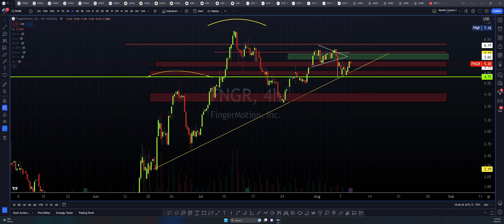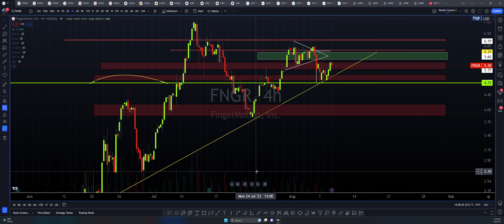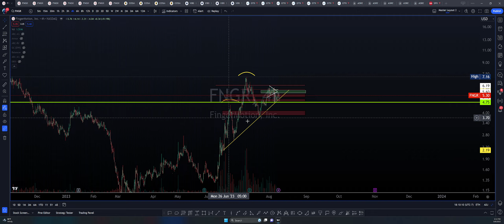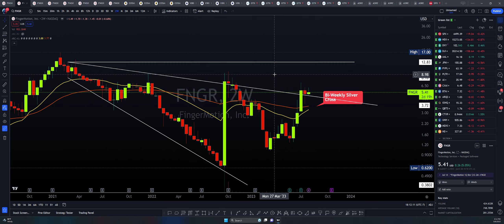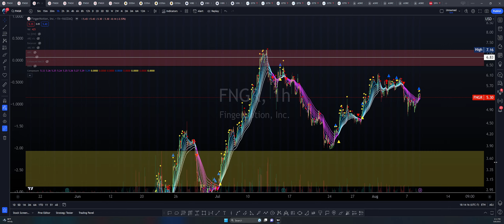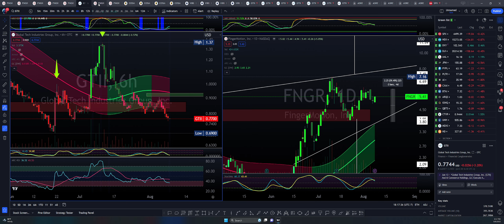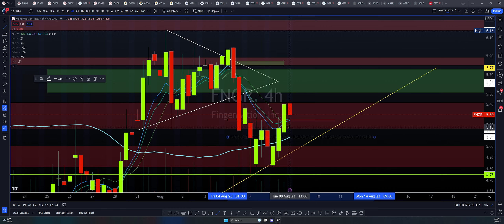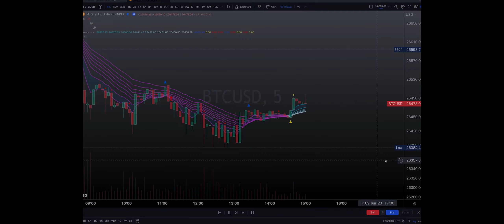$FNGR Loading Zone! / $GTII Combo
Join me and friends on Discord to watch and discuss!

- ARCa.

Arca's Educational Recomendations:

Arca's Podcast Equipment